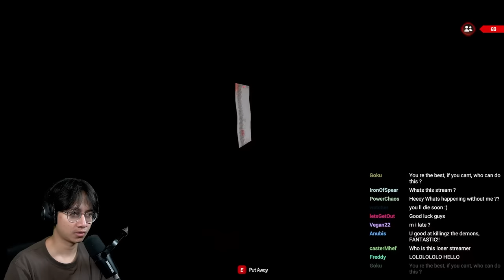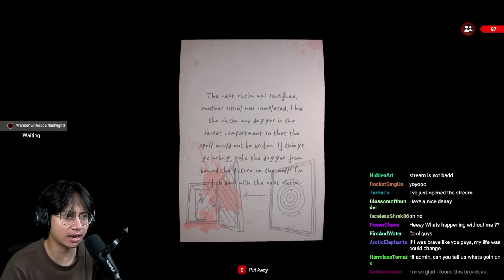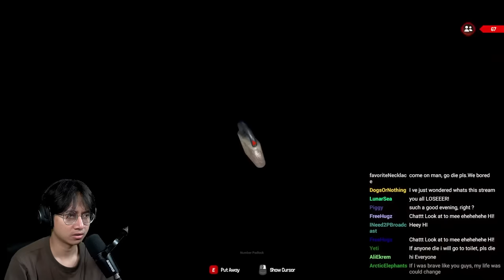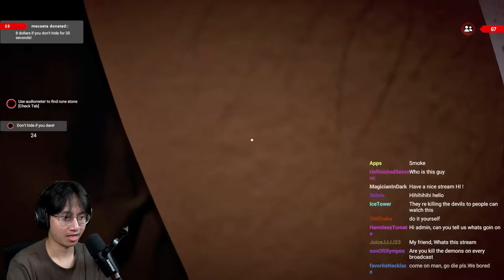TIM BACKROOM LIVESTREAMING HOROR - Deadly Broadcast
pernah gak si streamiing horror? jadi untuk pertama kali nya kita ketempat angker yang sudah tidak ditinggali sama orang-orang, @AfifYulistian @Miawaug @Epun7 dan @TheJooomers menuju kesana buat nyari tau ada apa aja si disana. Dan ternyata ada Sebuah Ritual ilmu hitam yang sudah tidak di tinggali ! Serem banget !